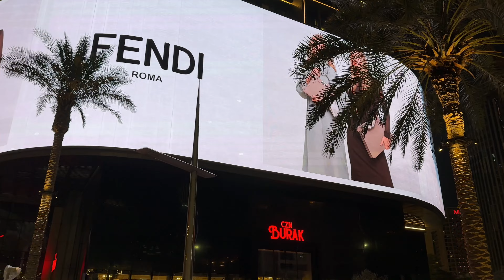Dubai downtown night life walking tour.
In this video I showed Dubai downtown night life.